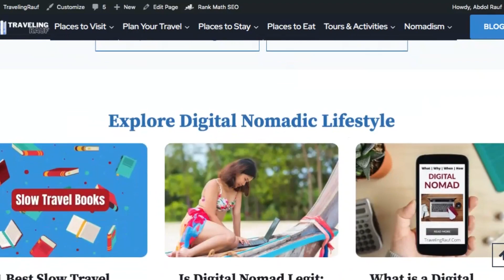Top 7 Alternative Places like the Maldives in the USA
Welcome to Cool Travel Places powered by TravelingRauf.Com. In today's video, join us as we explore the top 9 alternative destinations in the USA that will transport you to a paradise similar to the Maldives.

If you're craving a slice of heaven closer to home, we've got you covered!

Are you ready for an adventure? Let's dive in!

Our first stop is the captivating Outer Banks in North Carolina. With its stunning coastlines and endless sandy beaches, it's the perfect alternative to the Maldives in the US. Bask in the sun, indulge in thrilling water sports, and explore iconic lighthouses along the charming shoreline.

Next, we'll uncover the hidden gem of Channel Islands National Park off the coast of Southern California. Immerse yourself in its pristine beaches, crystal-clear waters, and diverse marine life. Snorkel, kayak, or hike through this protected paradise.

Now, let's head south to the Florida Keys. This string of islands offers a taste of the Caribbean in the USA. Enjoy turquoise waters, vibrant coral reefs, and a laid-back island lifestyle. Snorkel, fish, or simply relax on the sandy beaches while sipping a refreshing tropical drink.

Of course, we can't miss Hawaii on our list. Hawaii is the epitome of paradise with its lush rainforests, breathtaking beaches, and volcanic landscapes. Surf, hike, and immerse yourself in the rich Polynesian culture for an unforgettable experience.

The US Virgin Islands in the Caribbean are another fantastic alternative to the Maldives. Explore their pristine white sandy beaches, crystal-clear turquoise waters, and vibrant coral reefs. Snorkel in St. John or enjoy a tranquil retreat in St. Croix.

Key West, Florida, offers picturesque beaches, clear turquoise waters, and stunning sunsets. Lounge on the sandy shores, snorkel through vibrant coral reefs, and soak up the lively atmosphere of this tropical haven.

Lastly, we have Palau, a remote archipelago in the western Pacific Ocean. Dive into its crystal-clear waters to discover stunning coral reefs, encounter unique marine species, and explore underwater caves and shipwrecks. Palau's remarkable marine ecosystem and awe-inspiring landscapes will leave you speechless.

Don't forget to check out Lake Tahoe and American Samoa in the US, two more destinations reminiscent of the Maldives. You can find the best flight, hotel, and tour options through these links.

Join us in exploring these breathtaking landscapes, vibrant marine life, and the opportunity to create unforgettable memories.